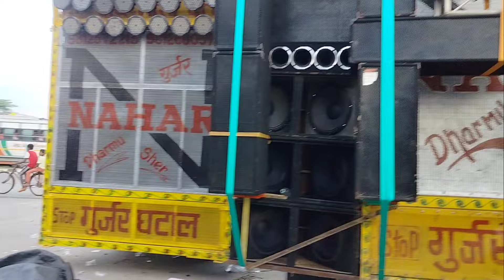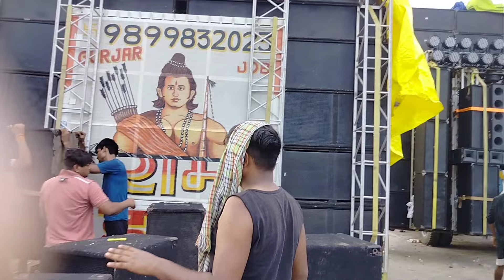हरिद्वार पहुंचे 100 करोड़ के डीजे ।। इस बार आ पूछे 500 डीजे और खतरनाक ।। kavad yatra 2024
dj kawad song
dj kawad yatra
dj kawad 2024
dj kawad yatra 2023
dj kawad yatra 2024 update
kasana dj
kasana dj 2024
kasana dj competition
kasana dj song
kasana dj haridwar
kasana dj meerut
kasana dj kawad yatra 2024